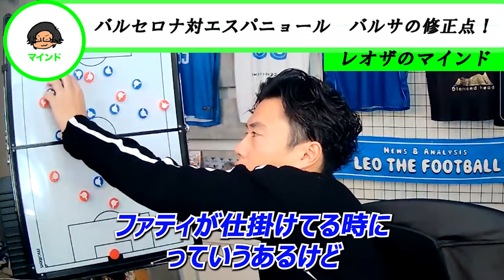【レオザ】バルセロナのＣＦは誰がいい？【レオザ切り抜き】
このチャンネルはLeothefootballさんの切り抜きチャンネルです。
サッカー界が盛り上がるよう皆さんが喜んで頂ける内容を配信していきますので宜しくお願い致します。

独自のサッカー分析を元にリアルタイムの試合解説、監督の采配や選手のプレー特徴、移籍事情等を解説する人気のチャンネルです。※毎日約１時間ライブ配信あり